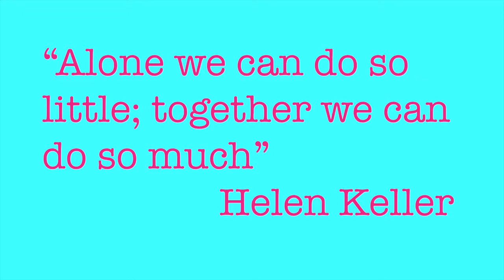Together We Can Do So Much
Graffiti and lights in the Los Angeles Arts District spawns fluorescent dancers with distinct styles.  An original, digitally drawn animated short created by Jasmine Cooper.  Burbank High School Advanced Animation, Altered Realities, 2016.  Featured in the 2016 BHS BASh at Nickelodeon Studios and the Walt Disney Family Museum 2016 Teen Animation Festival International.